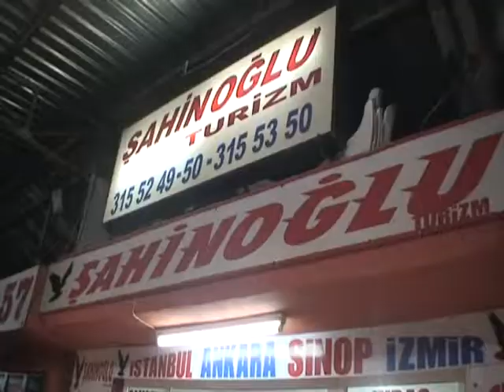Yöremiz Töremiz S.BEYLİ DAMLA ET SIRIK KEBAP 13 03 2016